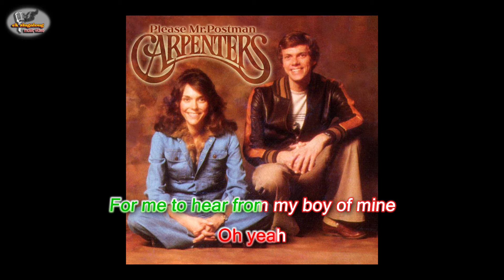The Carpenters - Please Mr Postman - Singalong music video